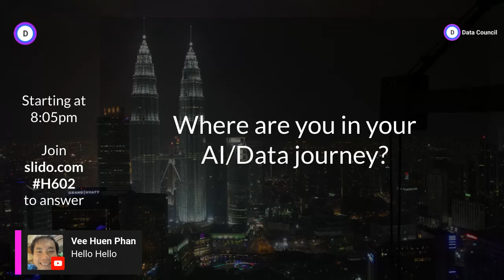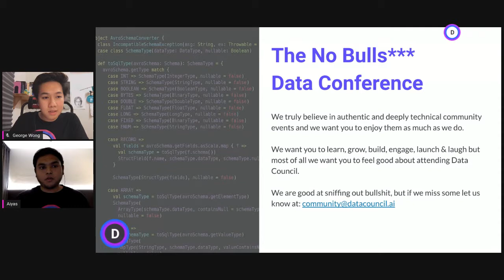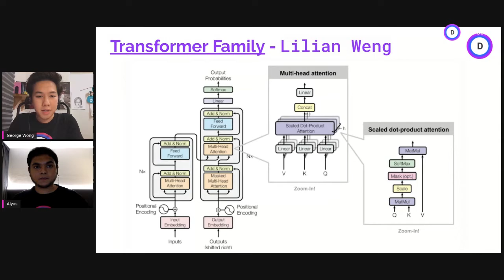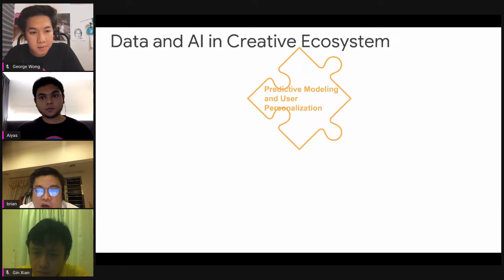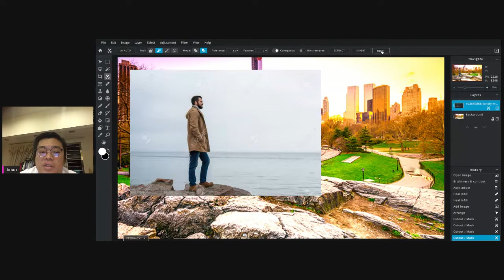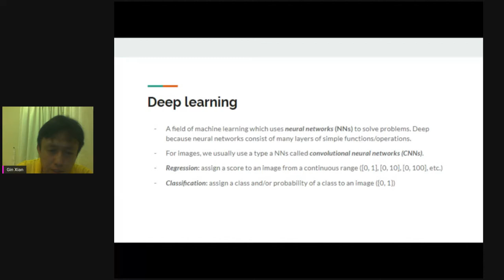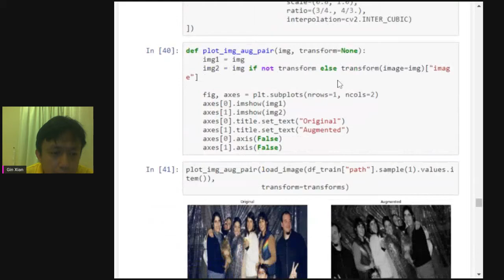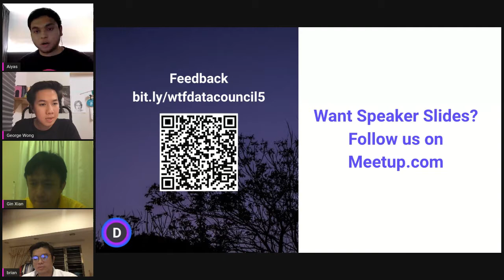Data Council Talks #5 (Virtual Edition)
Welcome to 2020, the year of virtual meetups

Come join our first meetup of the year, we'll explain why we have been absent for the past 4 months as well as explain how we plan to conduct meetups until we properly flattenthecurve and can safely not

That's definitely not all, full agenda below!!

8:00 PM - YouTube Livestream begins
8:05 PM - Introductions
8:15 PM - The Data Dump
8:20 PM - "Application of Data and AI at Inmagine Group" by Brian Ho
8:30 PM - "Building an Aesthetic Model to Rate Images" by Dr. Kok
8:45 PM - Ask the speakers anything!
9:00 PM - Closing

Talk 1: "Application of Data and AI at Inmagine Group"

Brian will be giving an overview of everything you need to know about Inmangine's data team along with the many projects they handle. You might know Inmagine Group primarily for designs.ai and 123rf.com

Brian Ho is the Head of Analytics and AI for Inmagine Group. He has many years of working experience, mainly in data science and machine learning fields. His team works on user personalization models, business analytics applications, image processing and overall focused on AI-based creative design innovations. He had a stint with IBM as the Advisory Data Scientist and Microsoft as the regional Data Insights Architect and he first started his career as a Research Engineer for ABB Robotics focused on algorithm design

Talk 2: "Building an Aesthetic Model to Rate Images"

Dr. Kok will be going through an end-to-end journey of building an image scoring model. He will start from the importance of image aesthetic scoring for his use case and then proceed with talking about building a CNN model for scoring image aesthetics, this is where he will cover the many places to get your data along with some points about neural networks. He will cover implementation in Tensorflow/Keras by going through data exploration, writing an input pipe, training, data augmentation integration and model comparison

Dr. Kok is a senior data scientist for Inmagine Group. His current projects are focused on developing state-of-art image processing AI models using Deep Learning. Dr. Kok's passion for the field has also made him an avid Kaggler, he visits the site daily to digest kernels from other Kagglers in order to improve his skills. He also holds a Ph.D. from the University of Malaya and a B.Eng. Degree in Electrical-Mechatronics from Universiti Teknologi Malaysia.